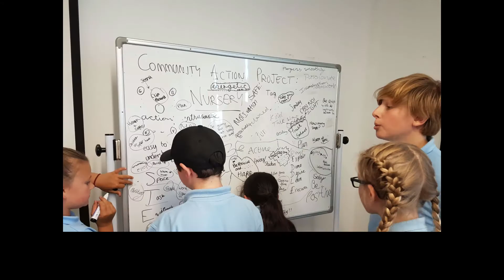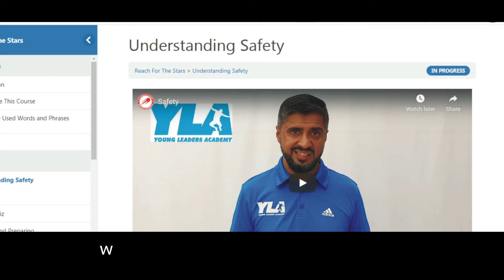Young Leaders Academy Introduction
Find out how we help develop the leaders of the future.